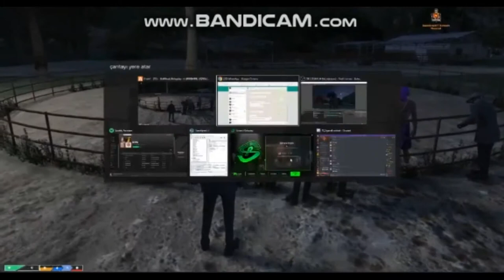SuRReaL RP GTA5 5 BÖLÜM Sezon finali Yeni Bölüm